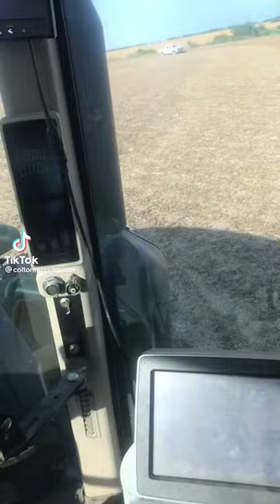God made a Grain cart driver